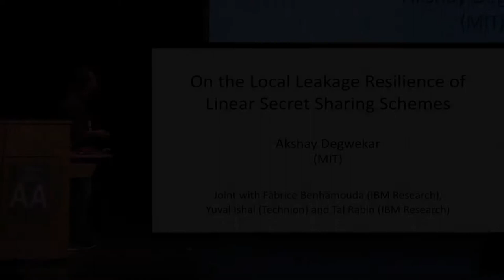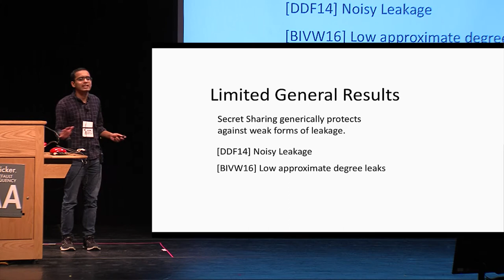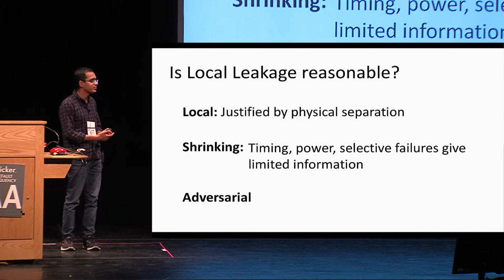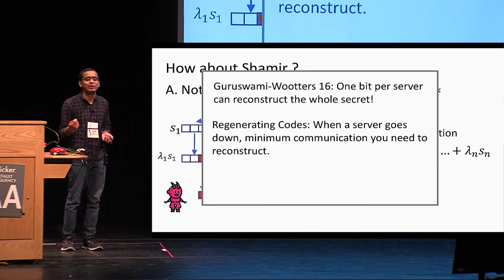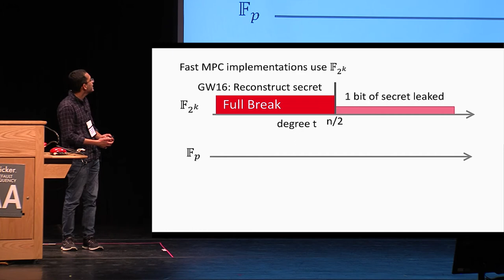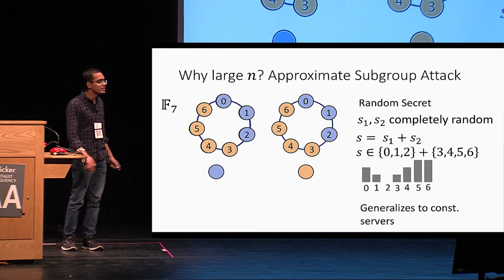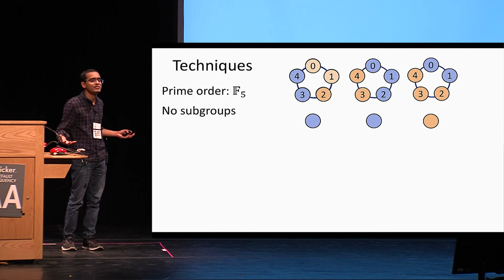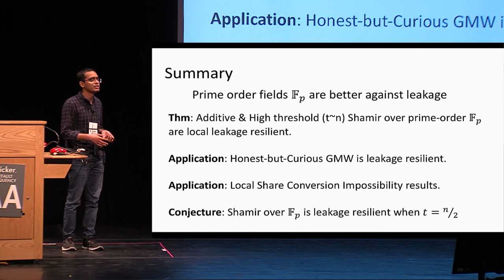On the Local Leakage Resilience of Linear Secret Sharing Schemes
Paper by Fabrice Benhamouda and Akshay Degwekar and Yuval Ishai and Tal Rabin, presented at Crypto 2018.